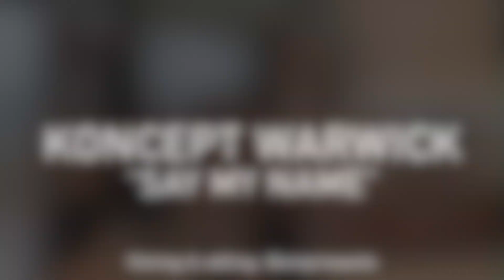[KPOP IN PUBLIC UK] ANS - SAY MY NAME | Dance Cover 커버댄스 by KONCEPT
ARE YOU READY NOW?? You better be… for KONCEPT’s cover of SAY MY NAME!!

Edited by:
Alice